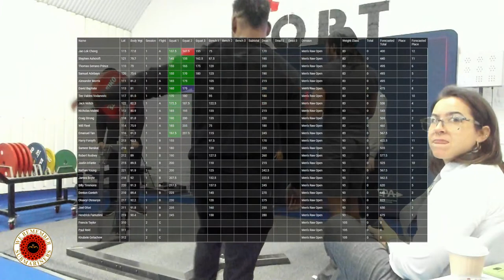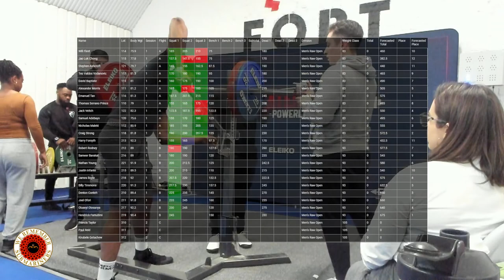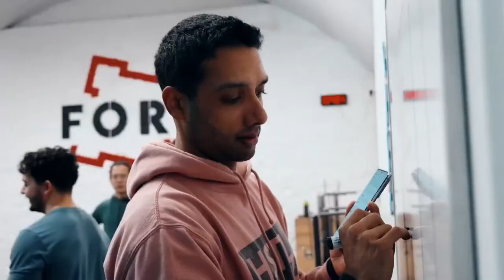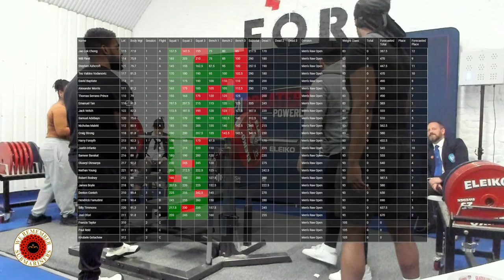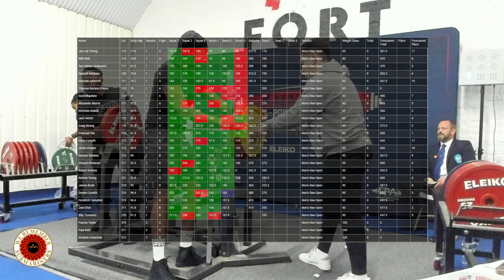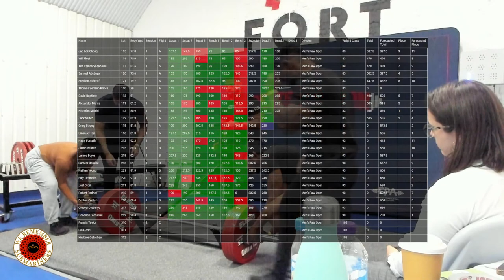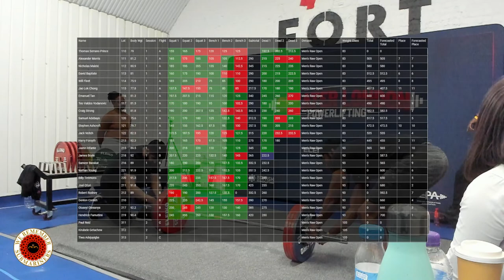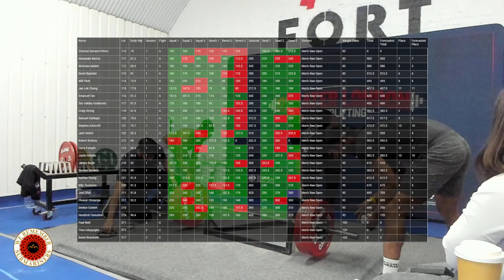Ron Whittam Memorial Championships - Session 1 - u83 & u93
We-remember-submariners.com
Liftingcast.com/meets/mxgl371g8b75/
FORT - 8 Farrell Court, Elephant Rd, London, SELB
GBPFLondon.org